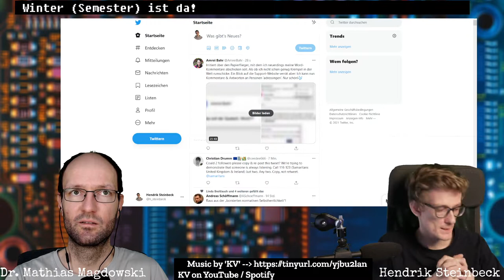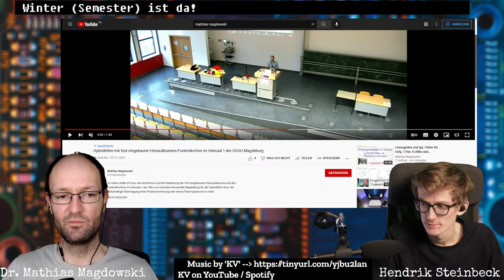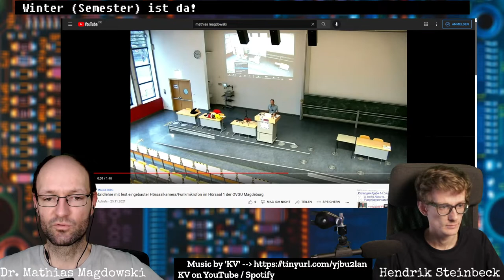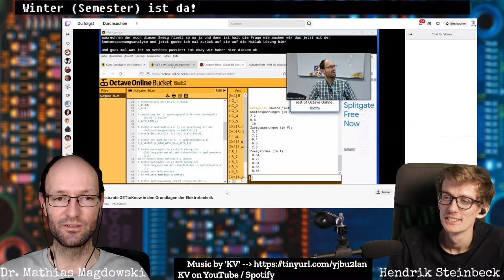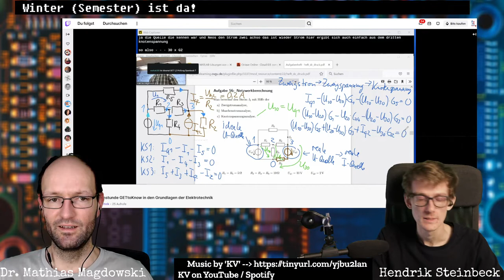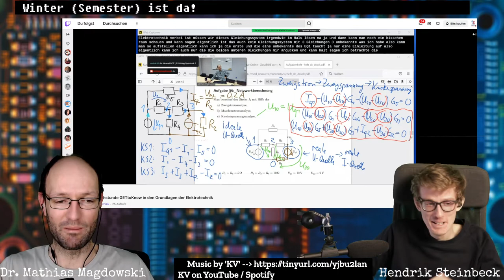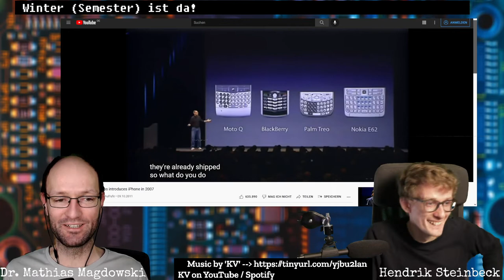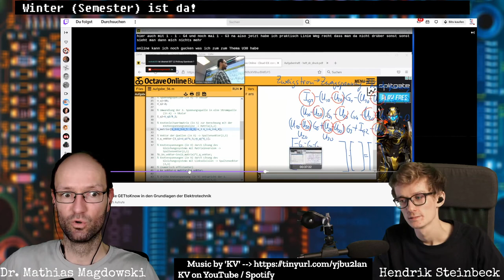Bits & Bytes Folge 16 - Von programmierbaren Taschenrechnern und modernen Prüfungsformaten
Hendrik Steinbeck und Mathias Magdowski sprechen über folgende Dinge:

00:00 Pre-Stream
01:17 Intro und keine Shownotes
08:52 Deckenkamera im Hörsaal anyone?
26:10 YouTube-Kommentare
35:11 Stream vs. Erklärvideo
38:20 Open-Book-Prüfungen, MATLAB-Kompentenzen und programmierbare Taschenrechner
49:35 Mathias braucht einen Adblocker in Octave Online
55:38 Hybride Proposal Presentations

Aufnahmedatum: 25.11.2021